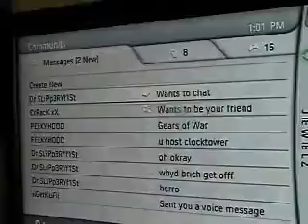Match ID: 3893889